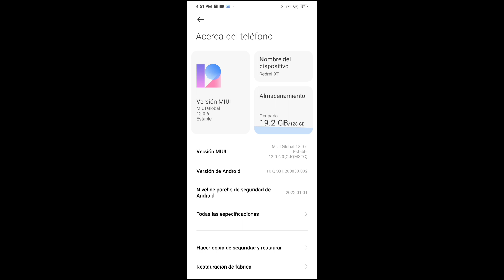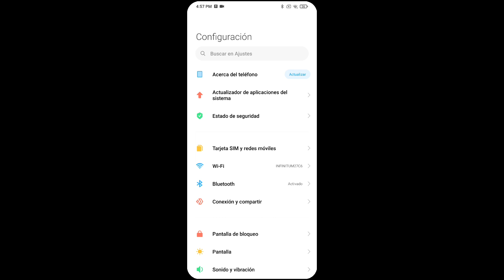Redmi 9T recibe nueva actualización miui 13?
Redmi 9T recibe nueva actualización de software

por fin xiaomi libero miui 13?

Videos recomendados

Contacto para
Empresas
Negocios
Promociones